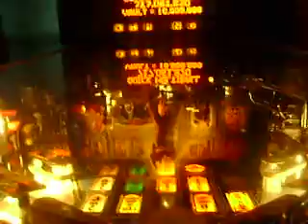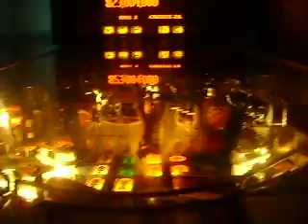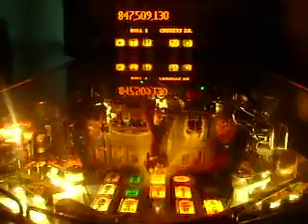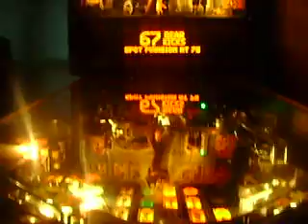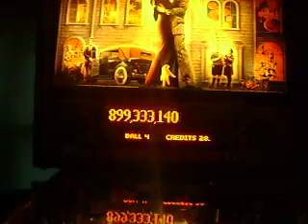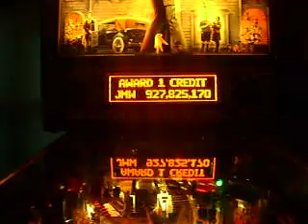THE ADDAMS FAMILY PINBALL GAME- QUICK MULTIBALL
JASON PLAYING THE ADDAMS FAMILY PINBALL GAME.